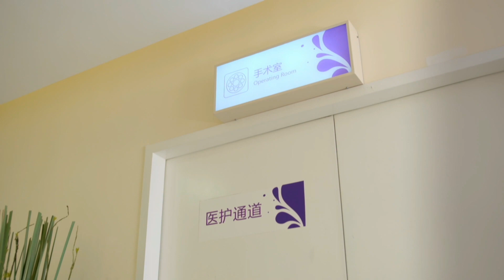这个客人太奇葩！童瑶遇男同性恋整容者，行为怪异太搞笑，王志飞被客户占便宜。